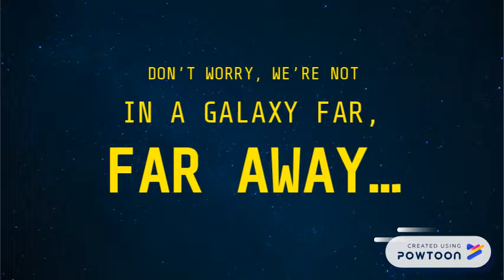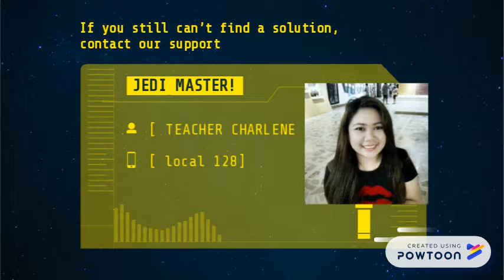GS COMPUTER CLUB SY 2018-2019